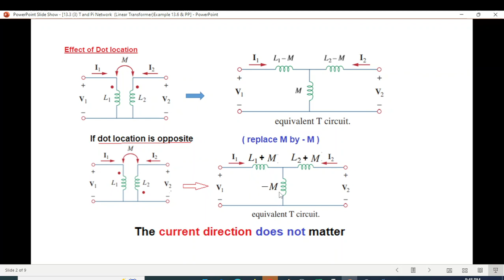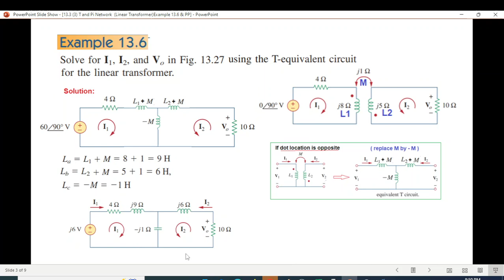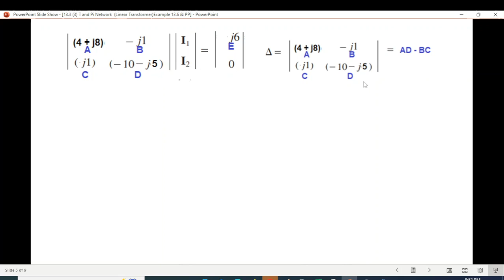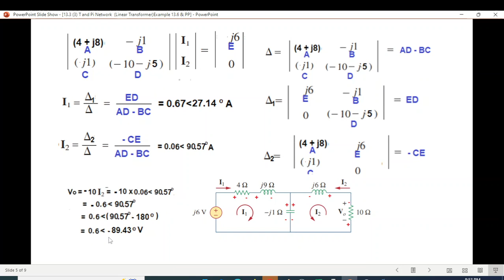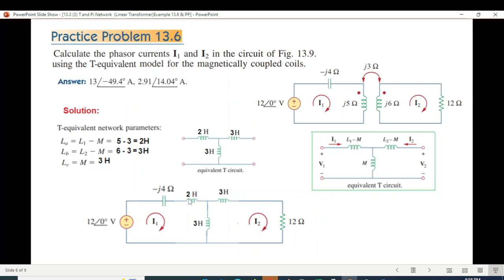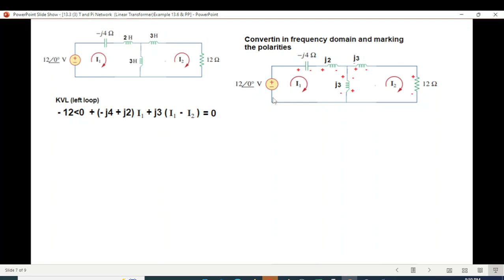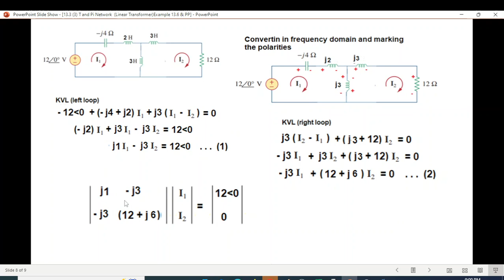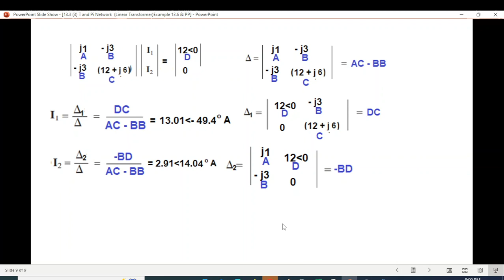(Bangla)ENA || Example 13. 6 || Practice 13.6 || Linear Transformer || T - Pi Network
T - Pi Network || Example 13. 6 || Practice Problem 13.6 || (Bengali)

Example 13.6: Solve for I1, I2, and Vo in Fig. 13.27 (the same circuit as for Practice
Prob. 13.1) using the T-equivalent circuit for the linear transformer.

Practice Problem 13.6 : Solve the problem in Example 13.1 (see Fig. 13.9) using the T-equivalent model for the magnetically coupled coils.# ElectricalEngineeringAcademy